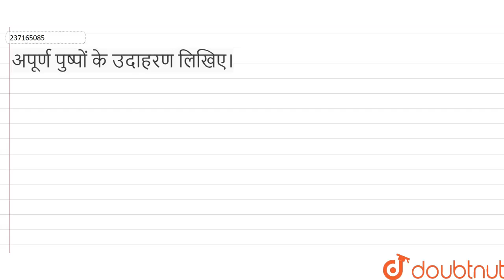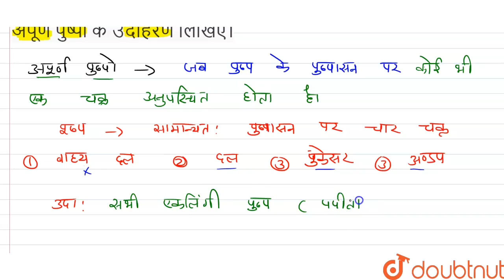अपूर्ण पुष्पों के उदाहरण लिखिए। | 12 | आवृत्तबीजी पादपों में जनन | BIOLOGY | SCIENCE PUBLICATIO...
अपूर्ण पुष्पों के उदाहरण लिखिए।
Class: 12
Subject: BIOLOGY
Chapter: आवृत्तबीजी पादपों में जनन
Board:Rajasthan Board

👉 Have Any Query? Ask Us.